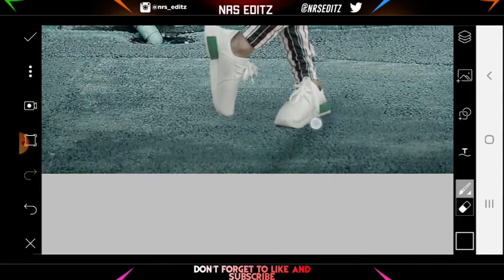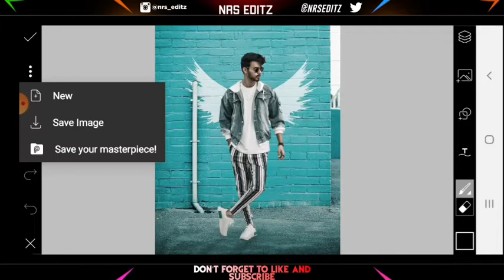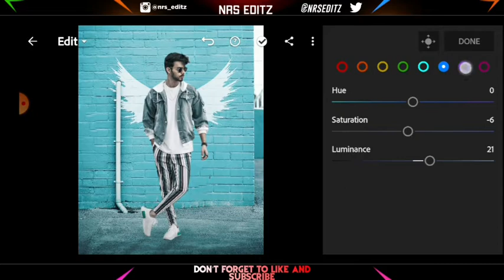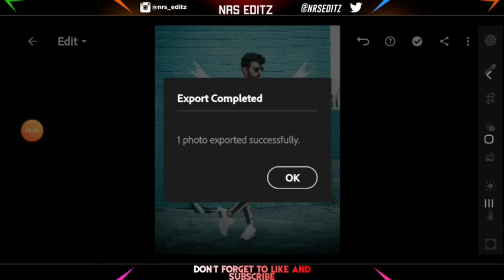Picsart new Wall wings Concept Editing | New Viral photo editing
Music Credits-
1. NCS ▶
2. Vncm ▶
3. Audio Li..▶  4. Mfc ▶

If anyone has problem regarding this video
pls do not take action directly

Note:- all the image/picture shown in this video belong to the respected owner and not me l am not the owner of any picture showd in this video. All conten used copryight to NRS EDITZ .Use or commercial display or editing of the content without proper Authorization is not allowed. Disclaimer :- video is for educational purpose of only.copryight DisclaimerUnder section 170 of the Cporyight Act 1976, allowances is made for " fair use" for purposes such as criticism, comment, news reporting, teaching, scholarship,and research.fair use is a use permitted by copryight statute that might otherwise be infringing.Non-profit, educational or personal use tips the balance in favor of fair use. (please don't forget hit the like button)

picsart 2019
Lightroom Editing
Snapseed edition
picsart 2019
picsart kaise use karte hain
picsart kaise chalate hain
picsart tutorial
how to use picsart in bangla
how to use picsart in android
2019 new picsart